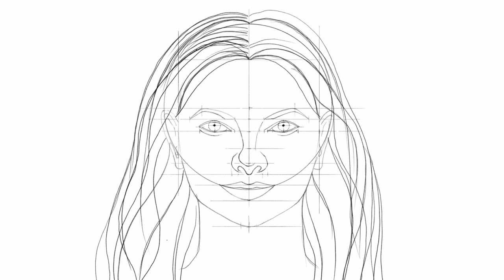Face 29 from “Faces” Sketch Collection Time-Lapse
How I drew “Faces” Sketch Collection in Adobe Fresco by pencil and watercolor brush. You can find designs in my Zazzle Store: